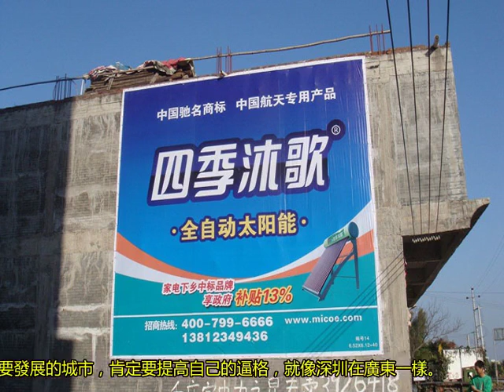為什么簡介廣告中，出現濟南時就是“山東-濟南”，出現青島時就是“中國-青島”？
都讓你們說跑偏了，中國青島一詞來源于07年，青島做為奧運會帆船比賽場地，世界性的比賽中國在宣傳的時候就以中國青島為名，你說山東青島其他國家誰知道是哪里？